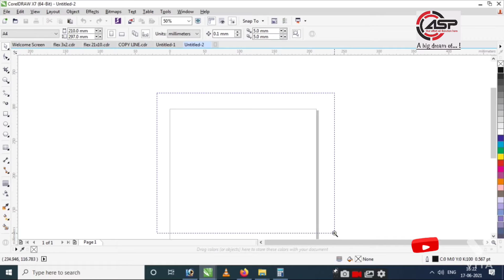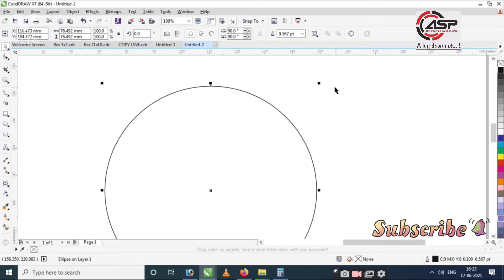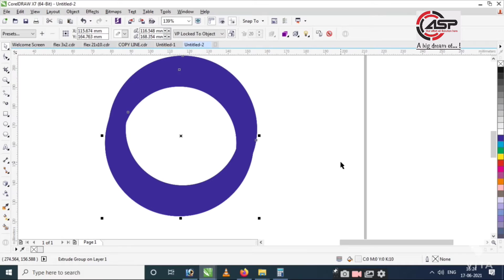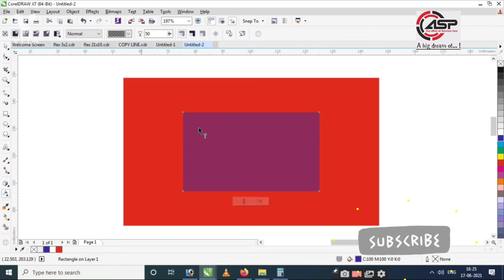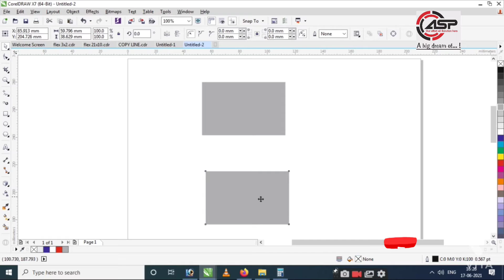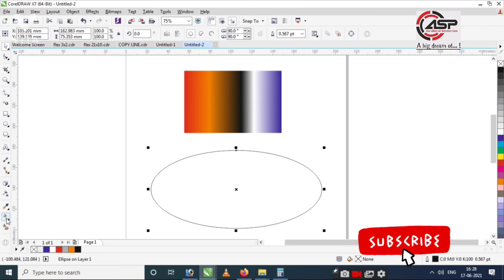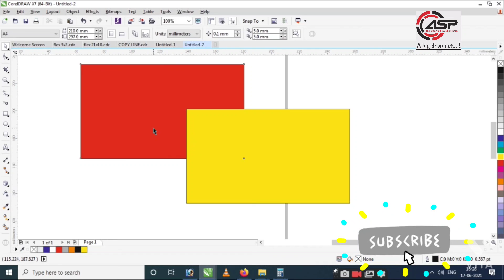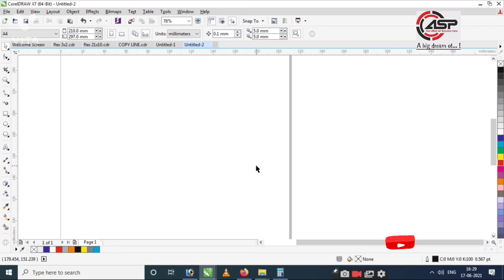Learn all Tools corel draw in hindi | Text Round up | Interactive fill | Color eyedropper| mesh fill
Job Work : Class 5 | Day 5 | All tools in corel draw text tools, Parallel Dimension tools in corel, Straight line tools | Transprancy Tool | Colory eyedropper tools | Interactive tools

Corel DRAW
Corel draw Tutorial
Real Tutorial

CorelDRAW Topics are:
Coreldraw Introduction
Perspective Effect
Medal Design
Design Font InstallatioN
Create TirangA
T-Shirt Design